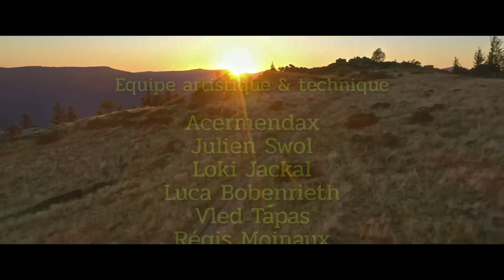Enquête sur un Gourou : Jacques G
Le Bénéfice du Doute #15
Les récits pseudo-scientifiques ne sont pas émis à partir du néant par n’importe qui. Les pseudo-théories qui ont assez de succès pour qu’on les croise sur internet sont partagées par des personnes qui y trouvent leur intérêt.
Bien souvent cet intérêt devient pécuniaire et donne un ascendant au théoricien sur les personnes séduites par ses propos. Cette menace théoriste accouche de dérives sectaires. Le debunkage et l’analyse critique des contenus est alors précieux pour amoindrir le pouvoir de nuisance des idées et des gourous, mais cela est insuffisant. Il faut un travail d’enquête journalistique pour aller dans les coulisses, mettre en lumière les mouvements d’argent, les emprises psychologiques, les doubles discours.
C’est ce qu’a fait Paul Conge, journaliste à Marianne, en enquêtant sur les activités de Jacques Grimault, rendu célèbre par “La Révélation des Pyramides.”

Soutenez notre projet pour 2021 !